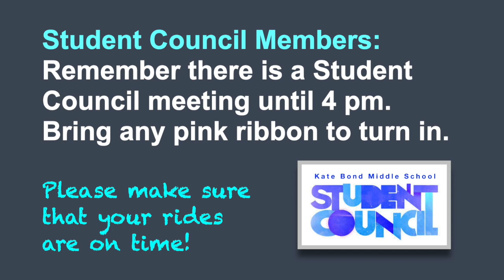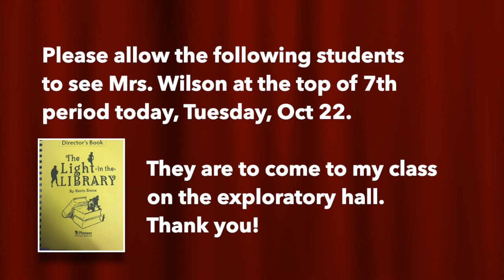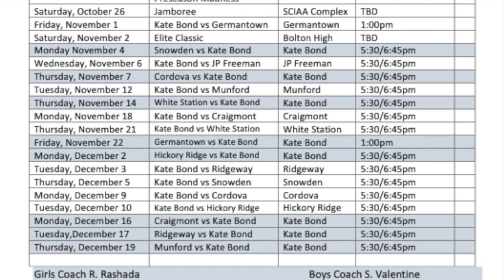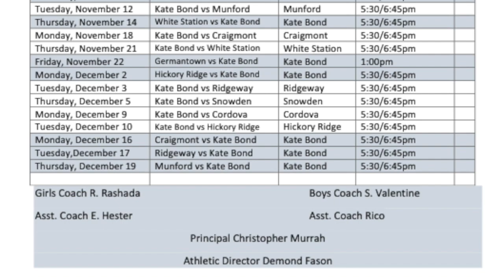KBMS Announcements 10/22/19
Watch this and other videos on The Kodiak Channel.